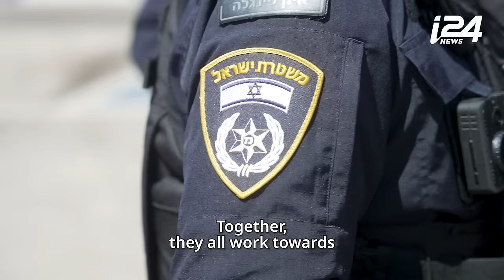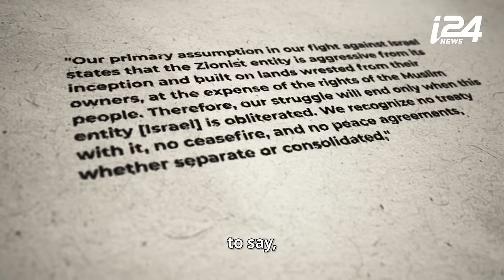Israel vs Hezbollah: What Happened to Northern Israel?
(Siren warning) ⚠️ A full-blown war with Hezbollah is closer than ever. What’s happening near the Lebanon border in North Israel? Israel’s police give us an inside look at the growing conflict.

By @indianaftali